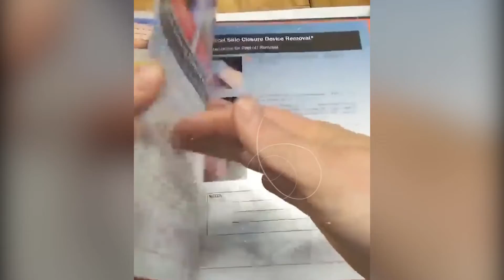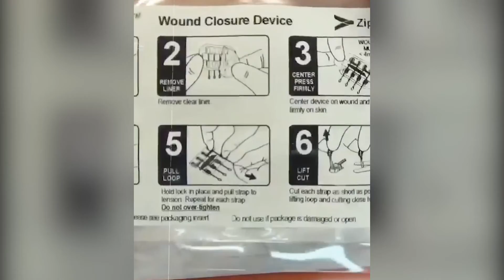¿Cómo cerrar heridas sin suturas?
Este novedoso articulo curara tus heridas sin utilizar sutura.

Earth Tech 2022, El Mejor Portal de Noticias sobre Tecnología Innovadora

Aunque la innovación en tecnología comprende muchos factores, este medio de comunicación web tecnológico destaca las principales características de robótica, informática, inteligencia artificial, siempre enfocando la innovación y cuidado del medio ambiente.